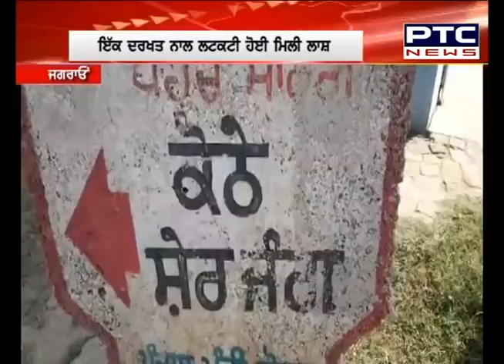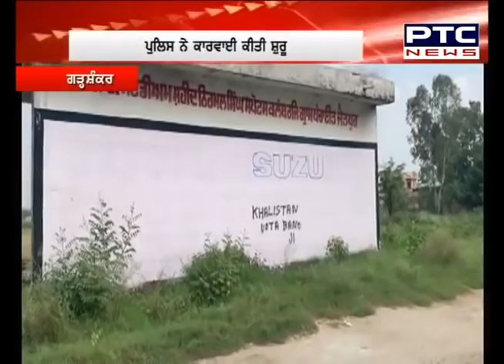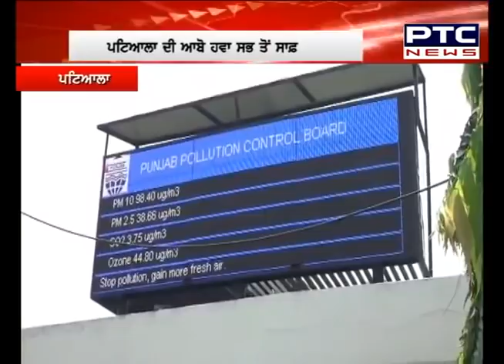Superfast Punjab: ਸੁਪਰ ਅੰਦਾਜ਼ 'ਚ ਮੁੱਖ ਖ਼ਬਰਾਂ 'ਤੇ ਇੱਕ ਨਜ਼ਰ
🔹ਕੋਰੋਨਾ ਮਰੀਜ਼ਾਂ ਦੀ ਵੱਧ ਰਹੀ ਮੌਤ ਦਰ ਨੇ ਵਧਾਈ ਪੰਜਾਬ ਸਰਕਾਰ ਦੀ ਚਿੰਤਾ
🔹ਮੀਂਹ ਦੇ ਪਾਣੀ ਦੀ ਮਾਰ ਨੇ ਕਿਸਾਨ ਕੀਤੇ ਤਬਾਹ
🔹ਜਾਣੋ ਹੋਰ ਖ਼ਬਰਾਂ
Superfast Punjab: A look at the headlines in super style